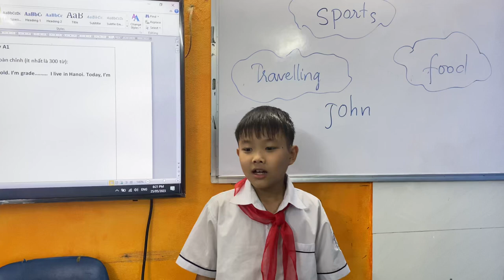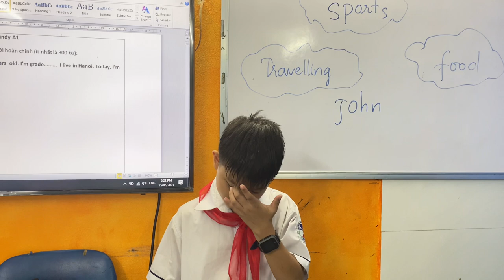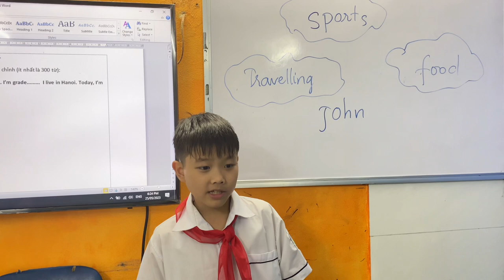John Windy A1- speaking T5